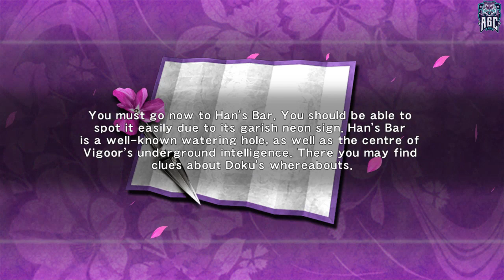Ninja Gaiden Sigma - Part 7 - Playtime Walkthrough Full Game - No Commentary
[PC 1080p 60FPS] Ninja Gaiden Sigma - Part 7 - Playtime Walkthrough Full Game - No Commentary